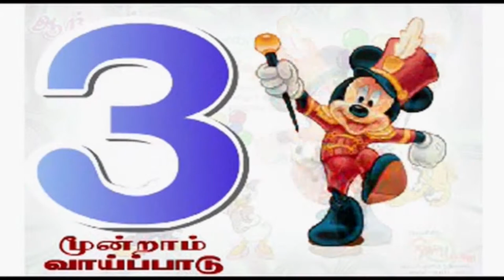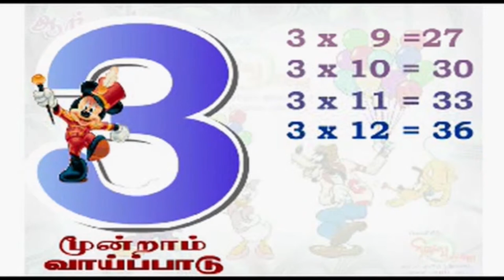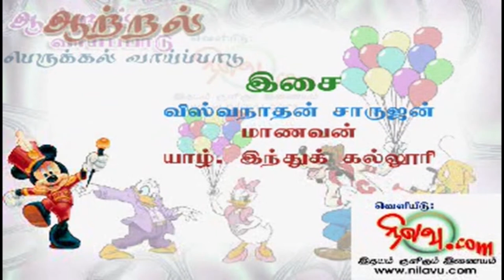3rd Perukkal Vaaipadu மூன்றாம் பெருக்கல் வாய்ப்பாடு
3rd Perukkal Vaaipadu used to children in Tamil